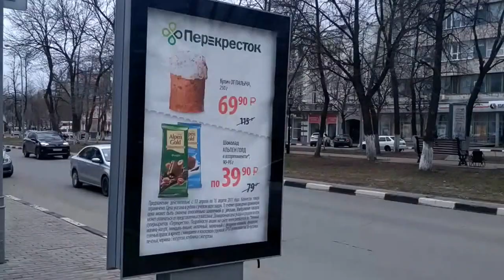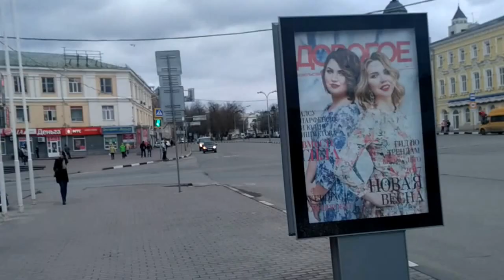Ulyanovsk city centre - Russia , a beautiful city in Russia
This is the centre of Ulyanovsk , very beautiful and in summer it becomes the tourist place in Russia .
Ulyanovsk city is the famous city in whole Russia .